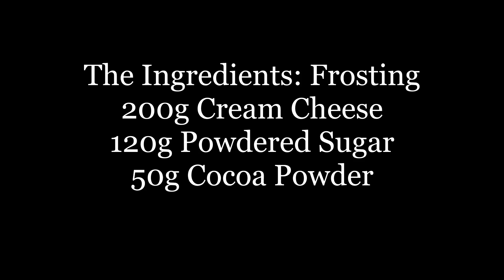How To Make Easy Chocolate Cupcakes!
A quick and easy chocolate cupcake recipe for everyone to enjoy!
The Ingredients:
250g Plain Flour
40g Cocoa Powder
1/4 tsp Salt
400g Sugar
2 Eggs
110ml Oil
2tsp Baking Powder
1tsp Baking Soda
220ml Warm Water
Frosting:
200g Cream Cheese
120g Powdered Sugar
50g Cocoa Powder